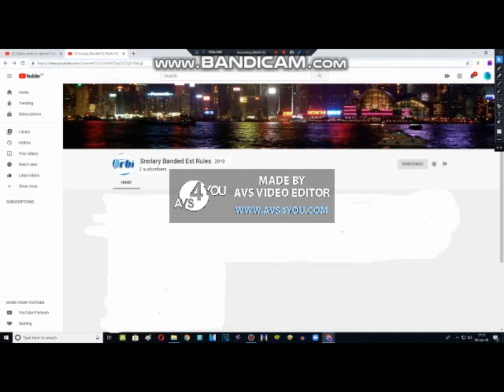He Makes Snolary Banded Est Rules 2018 YouTube Account